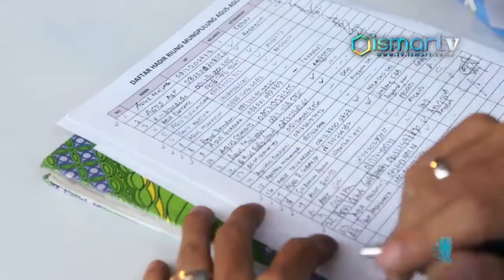[ISMARTV] ULANG TAHUN TERUNIK, AAB PECAHKAN REKOR ORI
Agus merupakan sebuah nama yang sudah familiar di telinga kita bahkan ada komunitas bernama Agus Agus Bersaudara, yang manaungi nama agus laki laki maupun perempuan seluruh Indonesia. Pada tanggal 21 Agustus 2016 bertepatan dengan hari ulang tahun salah satu Agus komunitas Agus Agus Bersaudara ini mengadakan acara riumu ulung Agus Agus Bersaudara yang bertempat di salah satu restoran di kota Bandung. Original Rekor Indonesia mencatat acara ini sebagai rekor baru, acara ini terbilang unik karena merayakan ulang tahun dengan nama Agus terbanyak pada bulan yang sama yaitu Agustus.

“Pada hari ini telah terjadi satu buah rekor kategori unik, yaitu ulang tahun dengan bulan yang sama dengan peserta terbanyak satu nama Agus.” Ujar AGUNG ELVIANTO selaku ORIGINAL REKOR INDONESIA.

Apresiasi yang di berikan Original Rekor Indonesia bertujuan agar Agus Agus bisa membawa nama bangsa terutama membawa kebudayaan Indonesia.

“Mudah mudahan harapan kami agar Agus Agus ini bisa bersatu untuk membawa nama bangsa terutama mengangkat kebudayaan Indonesia di seluruh Indonesia mungkin memperkenalkan budaya juga sampai ke seluruh dunia.” Ujar AGUNG ELVIANTO selaku ORIGINAL REKOR INDONESIA.

“Bangga banget mendapatkan ORI selama ini belum pernah saya bayangkan, bakal bisa mendapatkan ORI sepeti ini dulu hanya mimpi dan sekarang allahamdulillah bisa mendapatkan nya terimaksih ORI terimaksih ISMARTV, membentuk satu koperasi untuk kesejahteraan Agus Agus.” Ujar AGUS JAMBUR selaku KETUA DAD JABAR AGUS AGUS BERSAUDARA.

Harapan dari ketua DAD JABAR agar silaturahmi sari Agus Agus tetap terjaga dan memberikan kesejahteraan bagi Agus Agus.

“Terimakasih kepada ORI yang memberikan penghargaan kepada kita sebagai pendukung dari acara untuk kelompok Agus di dalam acara riungmungpulung dan berluang tahun pada bulan Agustus bagi mereka yang bernama nya Agus.” Ujar DR. A. HUSSEIN S. KARTAMIHARDJA, MD selaku PEMILIK RESTO.

“Harapan saya buat ORI agar kedepan nya lebih baik lagi dan bisa banyak memecahkan rekor rekor yang lebih spektakuler dan lebih unik lagi.” Ujar SAM selaku PERTAS PRODUCTIONS.

Acara ini pun di meriahkan dengan adanya hypnoteraphy, game’s kado dan hiburan lainnya.

RS01
ISMARTV